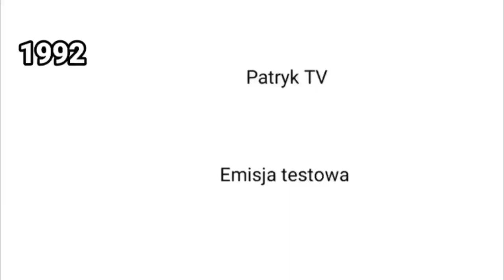[#8] Ewolucja loga kanałów widzów - Patryk TV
Opis
Cześć! Witajcie w serii ewolucja na moim kanale! Dziś wam pokaże logo kanału jednego z moich widzów Patryk TV jak się zmieniało na przestrzeni lat. Jeśli masz pomysł na kolejny odcinek z tej serii to napisz w komentarzu! Zapraszam do oglądania!

*Tak wiem że moje logo jest ucięte ale zauważyłem to dopiero po wrzuceniu już filmu*

Reżyseria: Patryk TV
Scenariusz: Życie
Montaż: Dawid SK3BA TV
Producent: YouTube